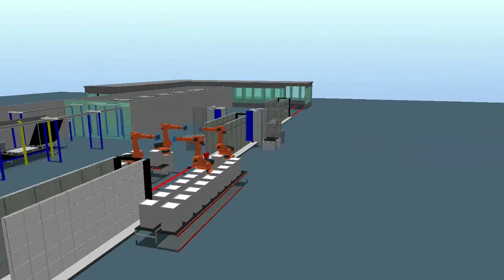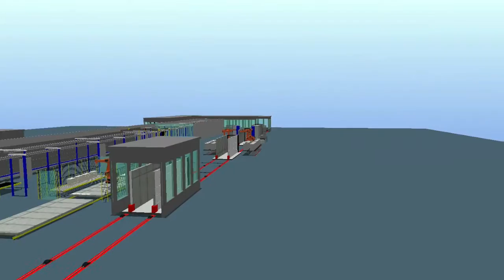Infinity Robotics @ Startup Fest Europe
Infinity Robotics and Sphere Global present innovative automated robotics solutions in Construction!! Fully automated prefabricated house building.